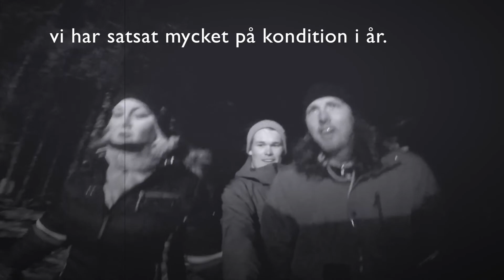THE AUSTRIAN ALPS - A perfect week. Wildkogl, Neukirchen.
2017
Helsingborg, Sweden - Neukirchen, Austria